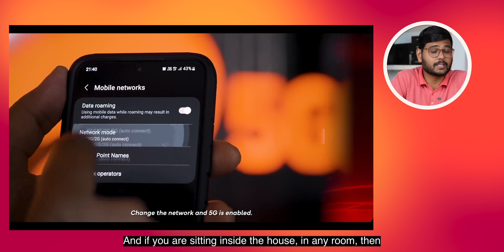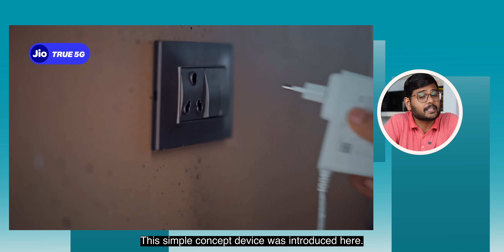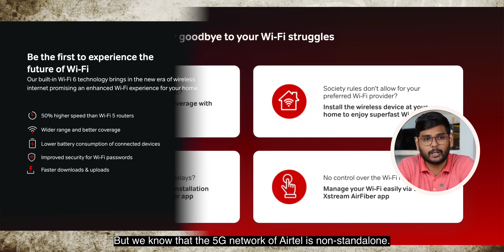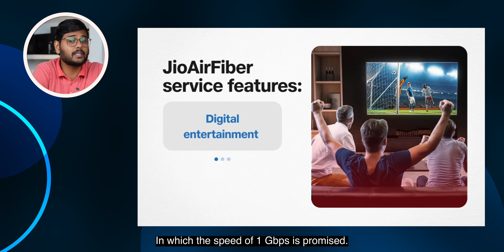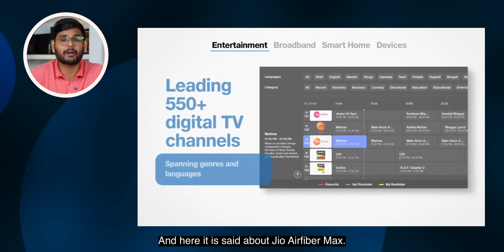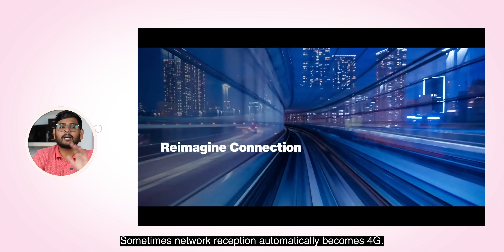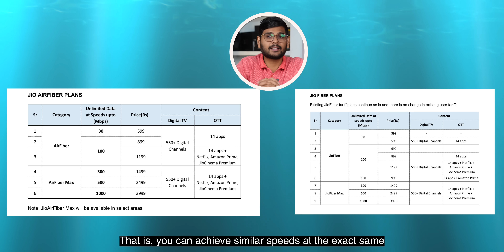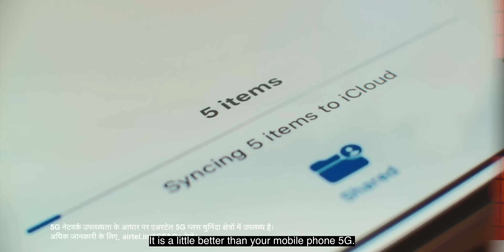Jio Won The 5G Race With Air Fiber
So, Jio just announced the Jio AirFiber and looks like they've won the 5G race, where Airtel is left wondering, and Vi has not even started yet. Let's take a look at the Jio AirFiber, see what it's all about, and compare it with Airtel AirFiber.

Jio Won 5G Race: 00:00
Problem with 5G: 00:38
Air fiber can solve this: 01:16
What is Airtel Air Fiber: 01:40
Jio Air Fiber is Different: 02:42
Jio Fiber vs Jio Air Fiber: 04:07
Better use of 5G: 05:20
Jio Air Fiber Cities & Plans: 05:58
Jio vs Airtel: 06:22
What About Expansion: 07:07
Conclusion: 07:47